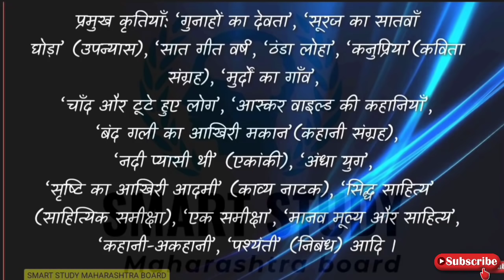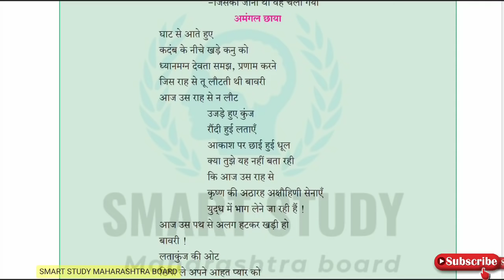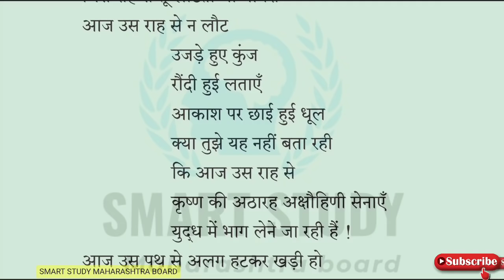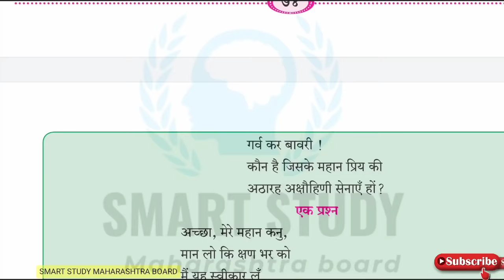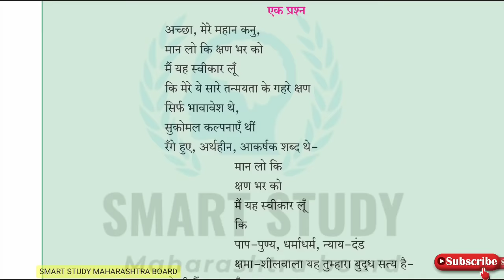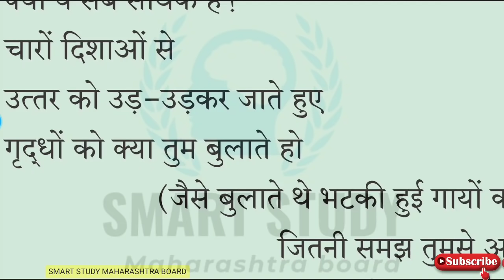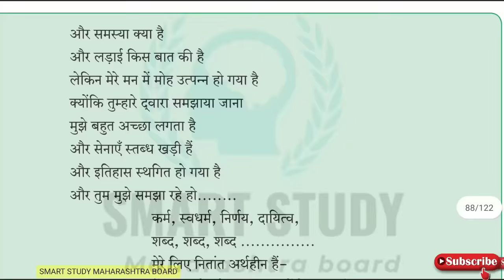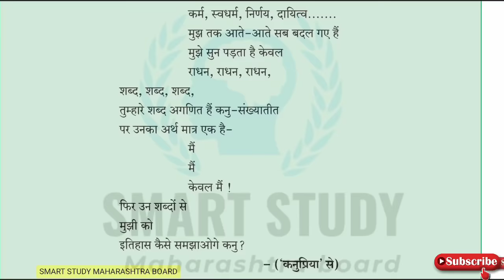१३.कनुप्रिया Kanupriya Explanation / डॉ.धर्मवीर भारती / 12th Hindi Yuvakbharati / Maharashtra board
Namaskar🙏,

१३.कनुप्रिया Kanupriya Explanation / डॉ.धर्मवीर भारती / 12th Hindi Yuvakbharti /Maharashtra board